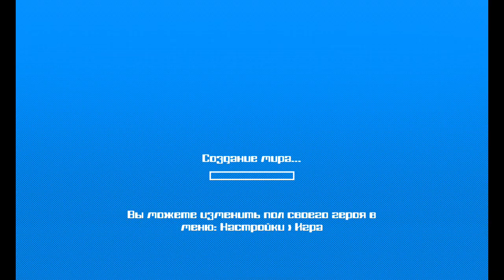EarthCraft Survival And Craft 1.1.6